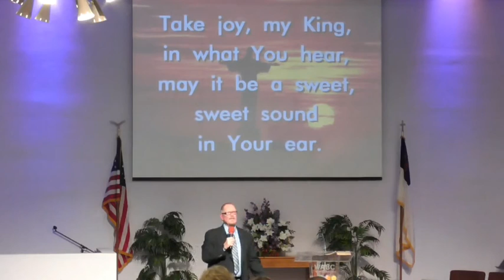2019 04 07 Sermon @ WABC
Pastor DJ Duncan continues the study of Galatians at White Avenue Baptist Church of Pomona, CA 91766